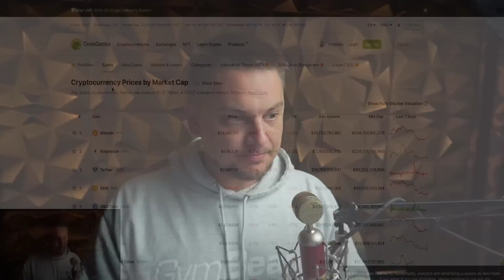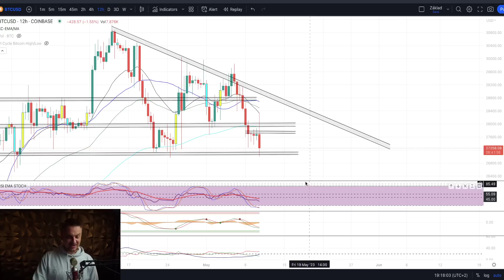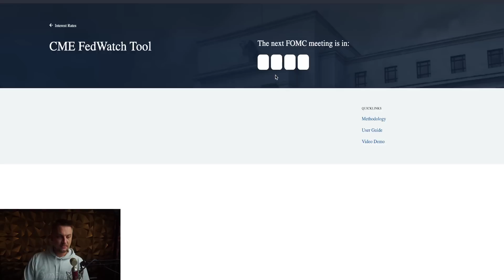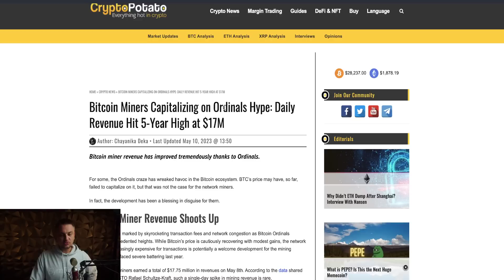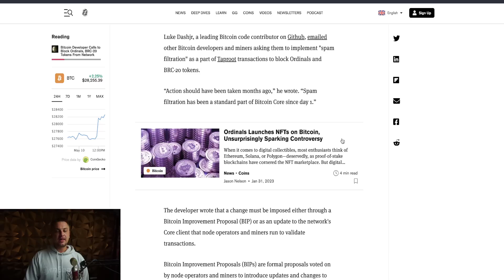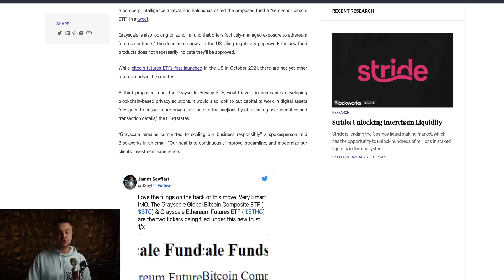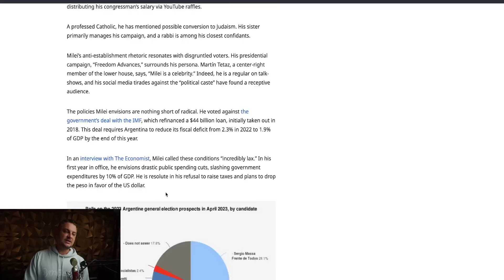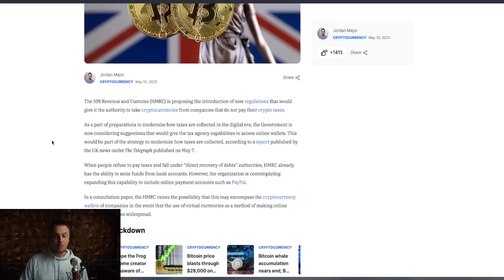Koniec Ordinals?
ETH a ERC20 tokeny:
0x87eDABBc98E3D5AF9383185a309a3aE71F059613

Solana
6RndD1yF53bwa6HSCiXjcUzL5KypdgiUofoq4vFENJ4r

Cardano adresa
addr1qyrtaddf4llntcx9hteyagapn4xn44vdux4qnsqf408cywsxh666ntllxhsvtwhjf636r82d8t2cmcd2p8qqn270sgaqlyaswc

XRP adresa
rJg9N9bxULHxcx7B87KvGt9tHFxtmnpj2w